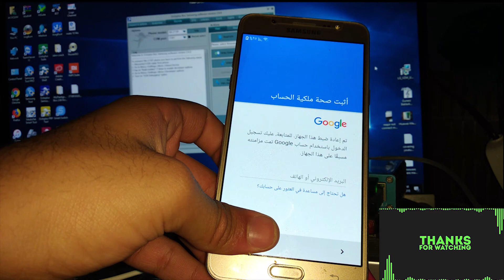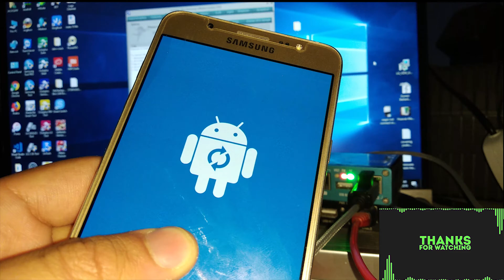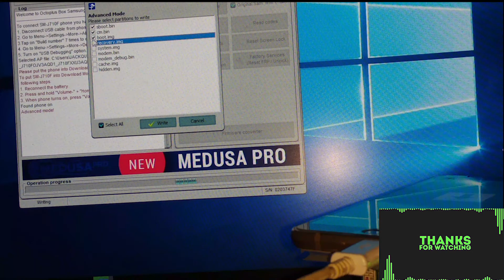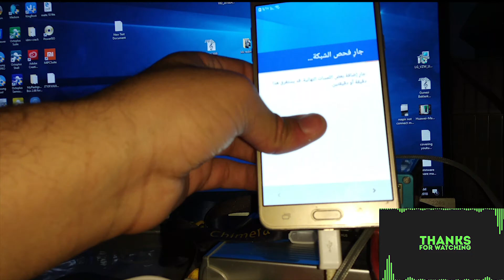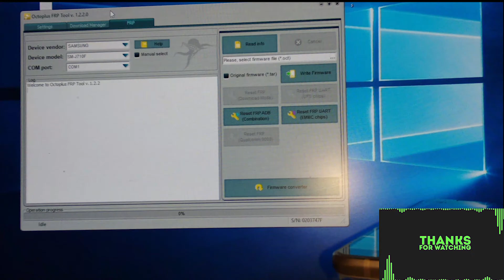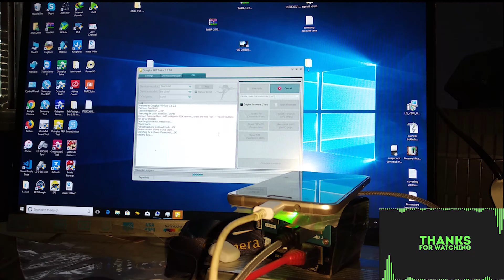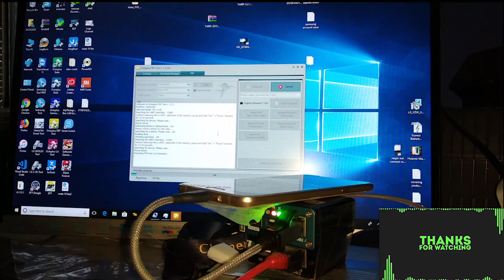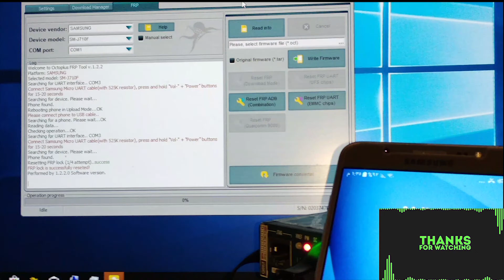Remove Google Account 7 0 U3 FRP SM J710F J7 2016 Done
REMOVE FRP SECRITY 2017 U3 7.0 J7 6 J710F
1-FLASH SBOOT 6.0.1 U3
2-RESET FRP CILP MEMEORY

POWER OFF YOUR PHONE
CLICK VOL DONW AND POWER AND CONNCET CABLE 525K AND START RESET FRP DONE SECCFULLY REMOVE FRP